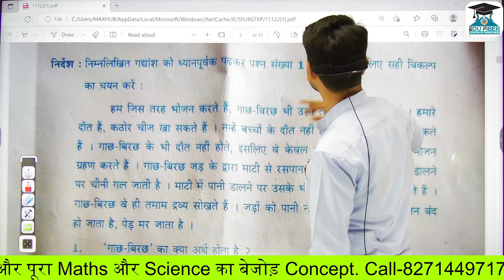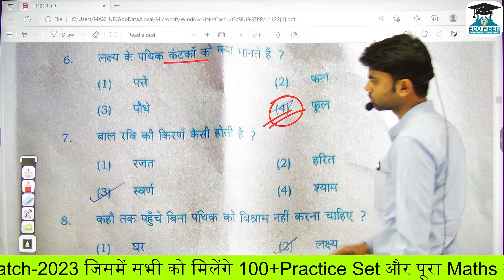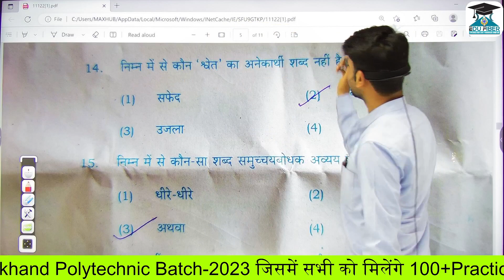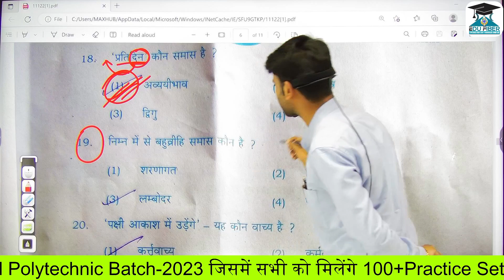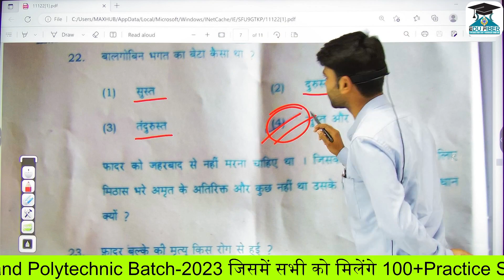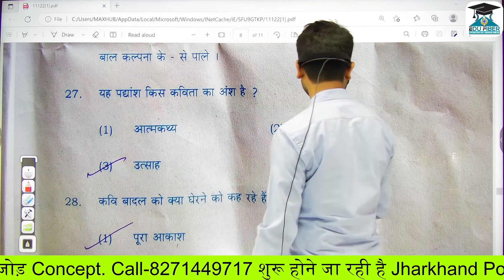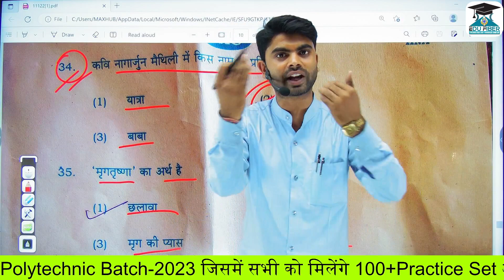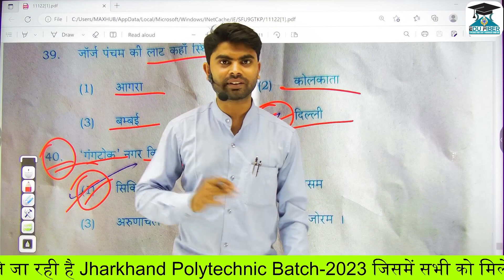Answer key HINDI-A Class 10th JAC BOARD EXAM 2023 | Class 10th HINDI-A Answer Key 22march solution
Answer key HINDI-A Class 10th JAC BOARD EXAM 2023 | Class 10th HINDI-A Answer Key 2023 22march solution

मिला लो कितना सही लिखा Class 10 hindi-A Answer Key JAC BOARD 2023

exam answer key 2023,class 10th hindi_A objective answer key 2023,10th hhindi_A answer key 2023, Answer Key hindi_A Class 102 Jac Board Exam 2023, Class 10 hindi_A Answer Key 2023,

BEST OF CHANNEL FROM JHARKHAND
 JHARKHAND YOU TUBE CHANNEL
 JHARKHAND CHANNEL
  NUMBER CHANNEL
झारखंड यू चैनल क्लास 9&10
नंबर 1 चैनल झारखंड का